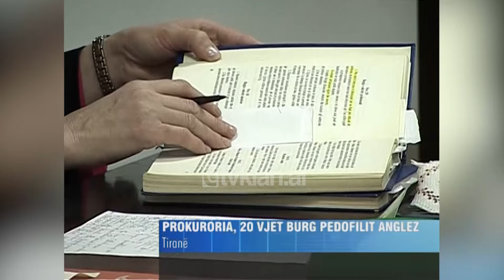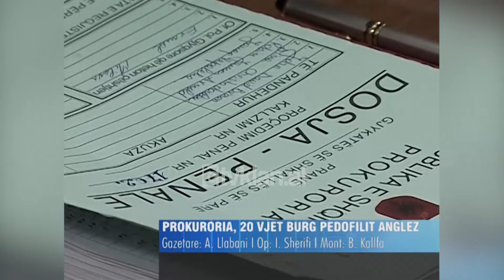Pretenca për David Brown, prokuroria dënon me 20 vjet burg pedofilin anglez - (15 Tetor 2008)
Prokurori Kol Hysenaj: “Deklarimin fajtor të të pandehurit John David Brown për kryerjen e veprës penale të “Marrëdhënie seksuale ose homoseksuale me të mitur” dënimin e tij me 20 vjet burgim.”

Avokatja: “John David Brown nuk ka kryer marrëdhënie seksuale dhe homoseksuale me fëmijët, por i ka trajtuar në mënyrën më të mirë të mundshme. Prokuroria nuk ka provuar veprën penale”

Ka përfunduar kështu dueli ligjor mes akuzës dhe avokatit anglez David Brown. Ka qenë i vëmendshëm në çdo fjalë të përkthyesit të tij. I pandehuri Brown, duke dashur të kuptojë njëherë e mirë fjalët e fundit të prokurorit dhe faktet në të cilat është mbështetur akuza ndaj tij.

Në konkluzionet përfundimtare prokurori ka cituar dëshmi direkte të fëmijëve që kanë deponuar në prokurori. Në ligjëratë të drejtë prokurori ka lexuar dëshmitë e tyre duke rrëfyer një pjesë të abuzimit seksual me të miturit, nga ana e bamirësit David Brown.

Qendra bamirëse “Fëmijët e tij” u ngrit nga David Brown dhe shërbeu për më shumë se dy vjet, si streha e dhjetëra fëmijëve të braktisur dhe ata në gjendje të rëndë ekonomike. Bashkë me David Brown në një tjetër proces, por me të njëjtën akuzë, janë vënë dhe dy anglez të tjerë të ekstraduar muajt e fundit, Dino Kristodulo dhe Robin Arnold.

Historia me pedofili me të miturit shqiptar brenda mureve të një qendre bamirëse u padit nga një nëpunëse e brendshme. Abuzime me fëmijë të moshës nga 4 deri në 15 vjeç, arritën kulmin kur prindërit e tyre u bënë dëshmitar të rrëfimeve skandaloze.

Ky është i pari proces penal që gjykata shqiptare ka hapur ndaj shtetasve të huaj nën akuzën e pedofilisë./tvklan.al

Gazetare: Anduena Llabani